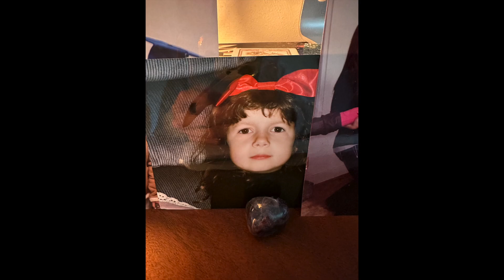Get Out of a Funk & Raise Your Vibration ✨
Do you feel like you're stuck or have just been in a "funk" lately? You're not alone! Join me as I share some practical tips and action steps that have helped me get out of a funk and raise my vibration! ✨

✨ Go deeper into your Internal Guidance by booking your 1:1 Internal Guidance Session

My Favs!
Gaia - Conscious Streaming Platform - Use the link below for a free 7 day trial!